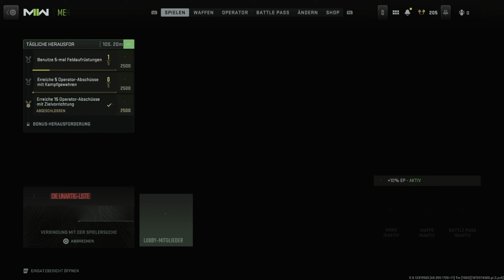DIE GOLDENE RPK IST EINFACH NUR GEIL💯 | Modern Warfare 2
Call of Duty: Modern Warfare II (Videospiel 2022) ist eine Fortsetzung des Neustarts von 2019 und dient als neunzehnter Teil der gesamten Call of Duty-Reihe. Es wurde am 28. Oktober 2022 für Playstation 4, Playstation 5, Windows, Xbox One und Xbox Series X/S veröffentlicht. Wie sein Vorgänger findet das Spiel in einer realistischen und modernen Umgebung statt. Sehen Sie sich das vollständige Video an und wir hoffen, dass Ihnen das neue Gameplay von Call of Duty Modern Warfare II gefällt.

Bleiben Sie mit dem offiziellen YouTube-Kanal "E-Gaming" in Verbindung, um weitere exklusive Videos zu erhalten. LIKE, KOMMENTIERE und TEILE. Damit Sie keine Updates verpassen.

Vielen Dank, dass Sie sich dieses Video angesehen haben.